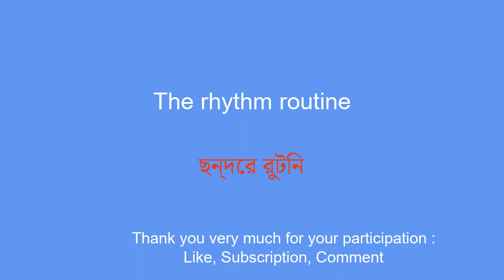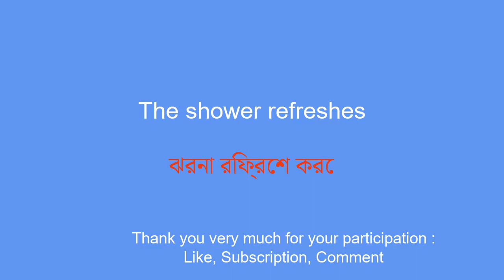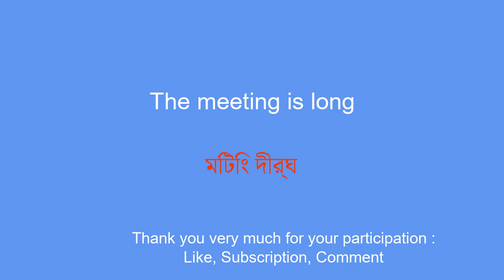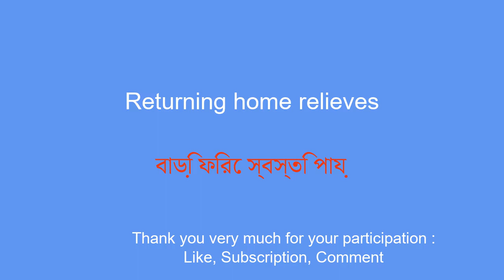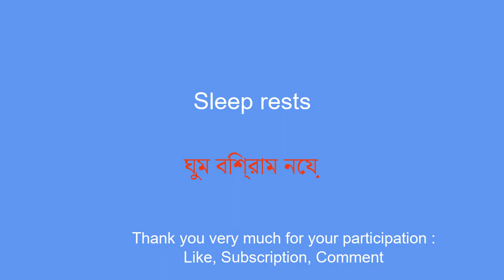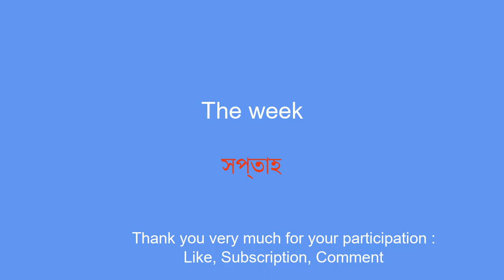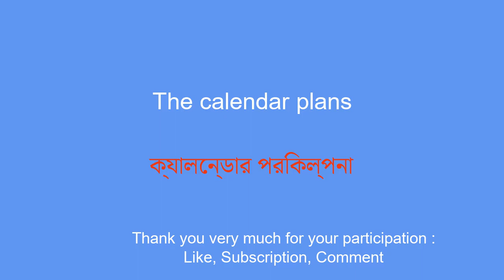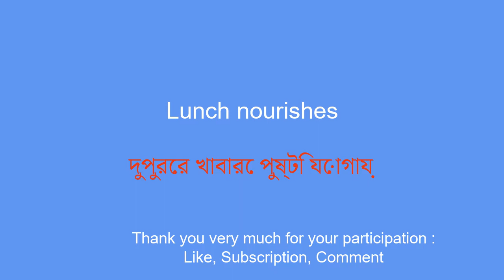Learn Bengali Affordably and Quickly